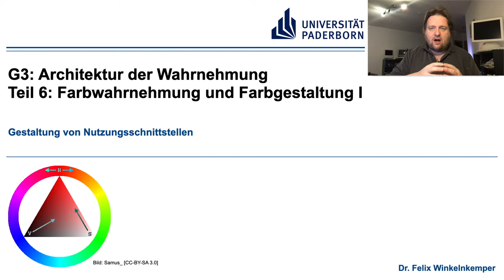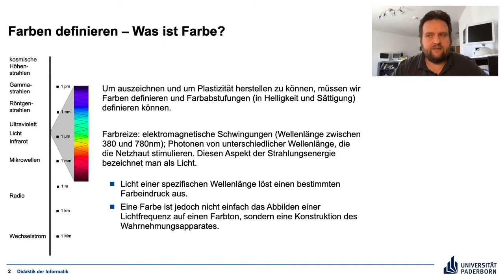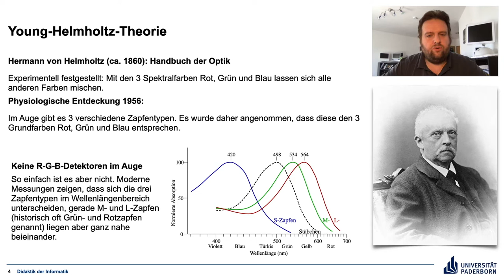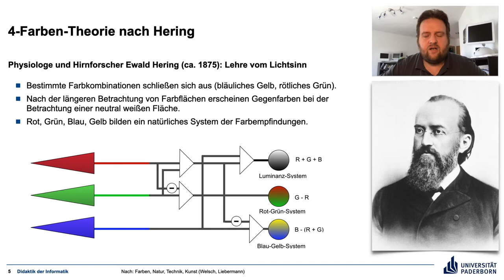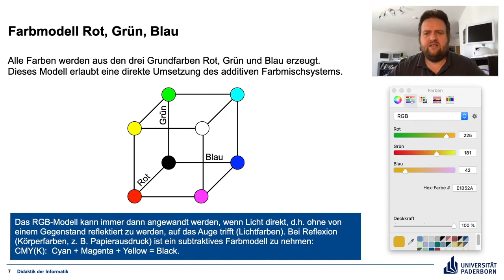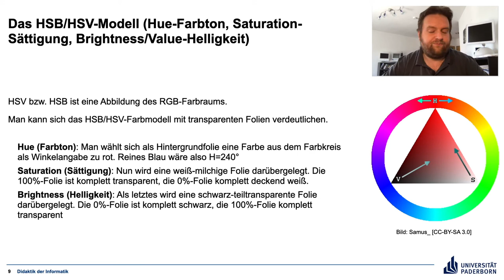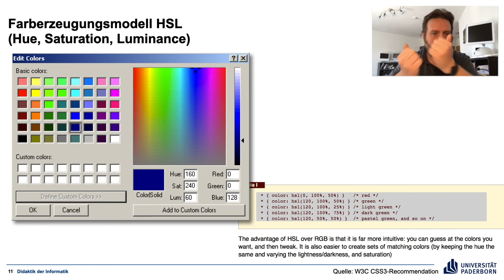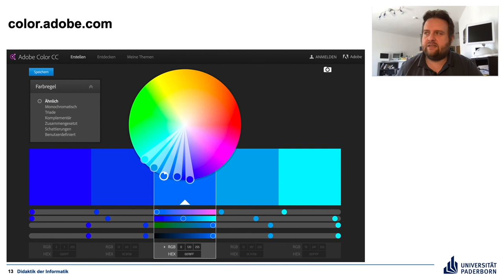G3 Teil 6 Farbwahrnehung und Farbgestaltung I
Wie funktioniert Farbwahrnehmung?